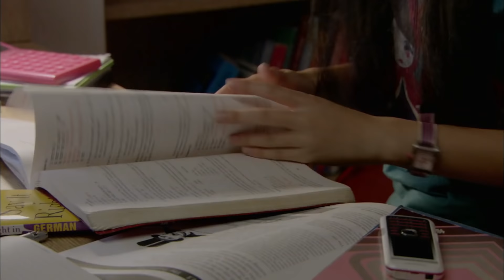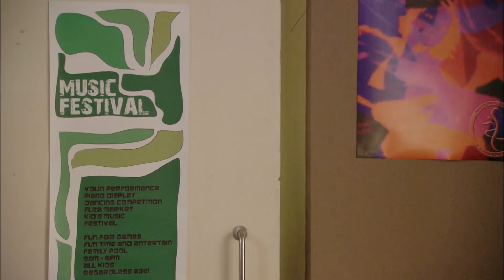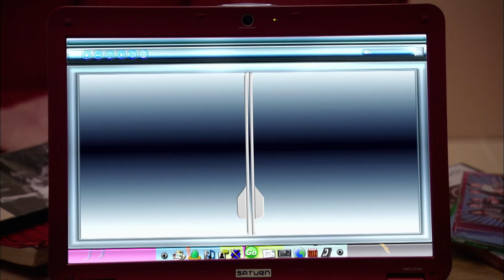Episode 9 - A Gurls Wurld Full Episode #9 - Totes Amaze ❤️ - Teen TV Shows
The girls dance practice becomes increasingly demanding after they learn that they have to be assessed by an official to actually enter the National Dance Competition. Forced to devote even more time to rehearsals, Jackie’s obligations at home begin to weigh her down and she struggles to manage her very overcrowded schedule. It’s no surprise then that on the day of the assessment, an exhausted Jackie collapses at the session and ruins their chance to qualify.